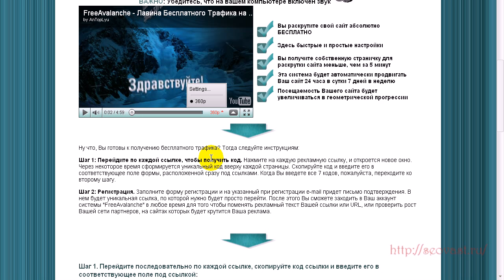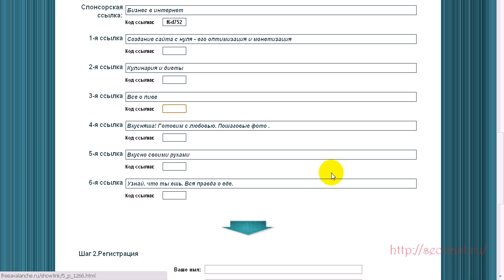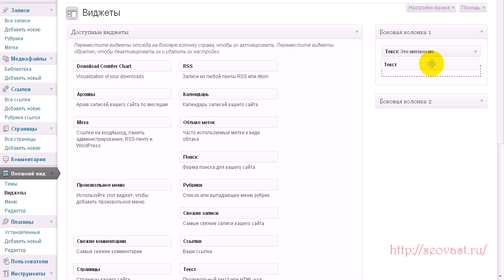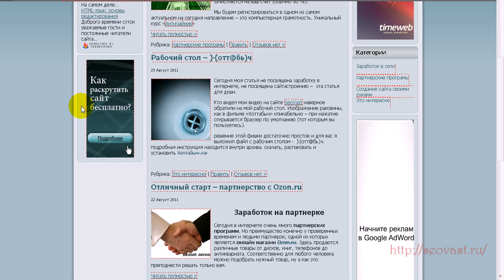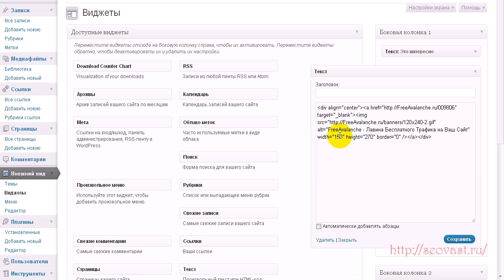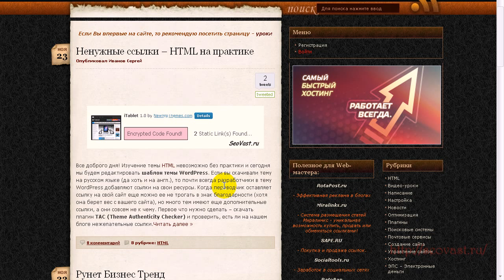Как разместить баннер на сайте и отредактировать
В этом уроке вы узнаете. как разместить на своем сайте баннер, как редактировать HTML-код баннера и об одном сервисе расскрутки сайта.
После просмотра вы легко сможете устанавливать любые баннеры на своем сайте, редактировать их и подгонять под дизайн вашего сайта.